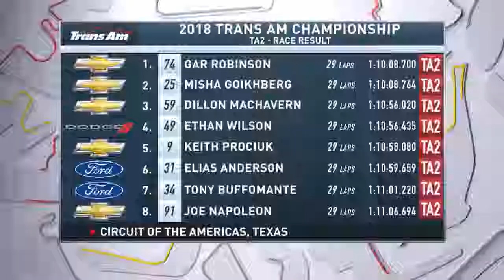2018 TransAm2 @ Austin - Buffomante Crash/Robinson and Goikhberg Close Finish for Win